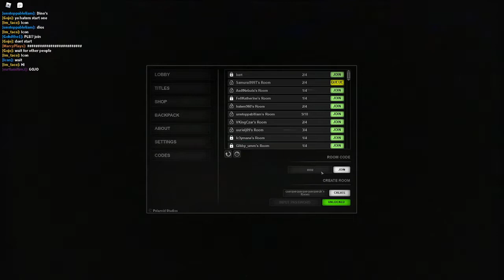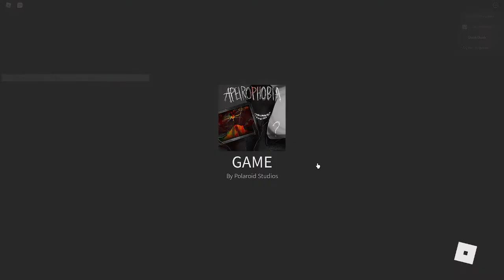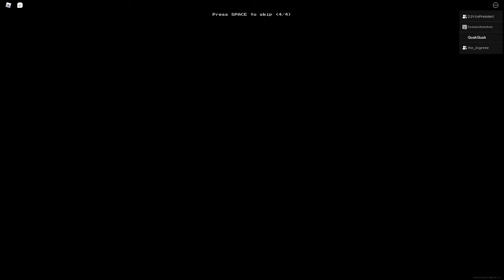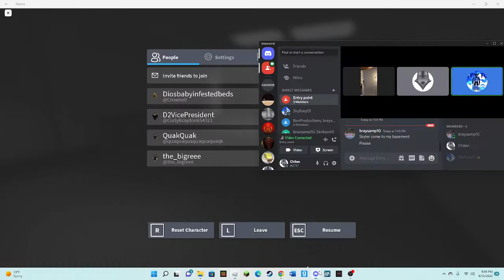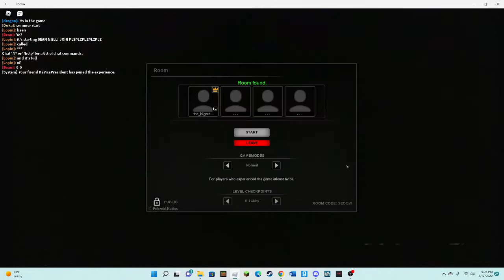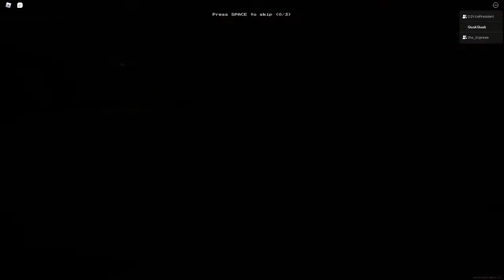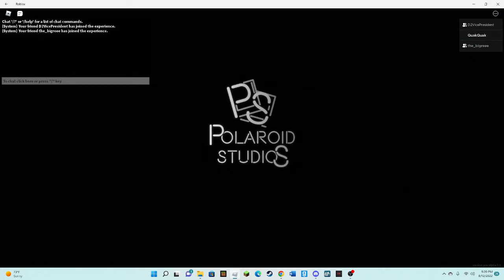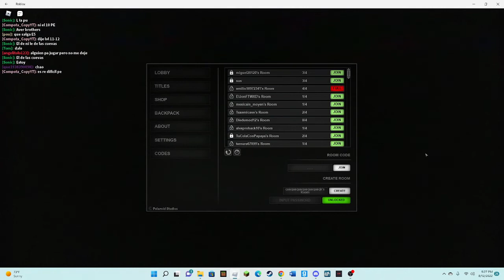DIO IN BACKROOMS-WITH US!!!!!!